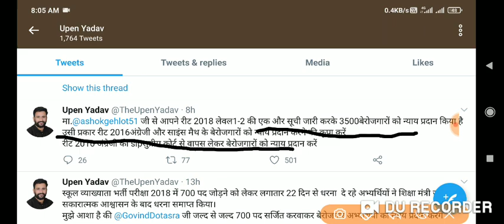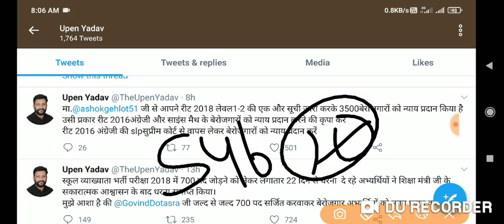reet 2016 waiting list news // reet 2016 English waiting list latest news //reet level 2 latest news